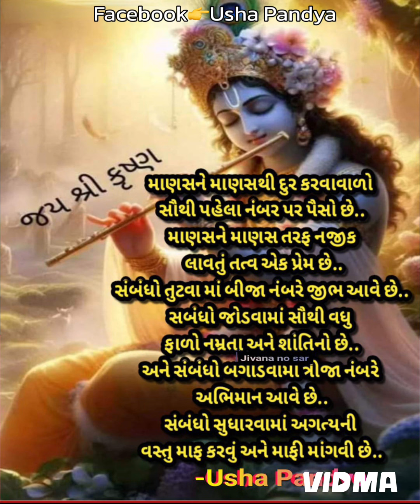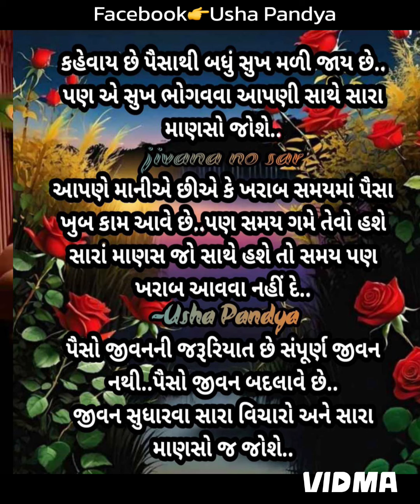શ્રી કૃષ્ણએ કહ્યુ છે કે Usha Pandya Suvichar